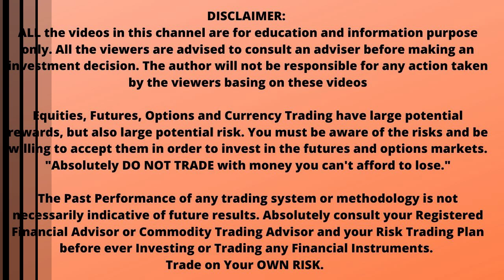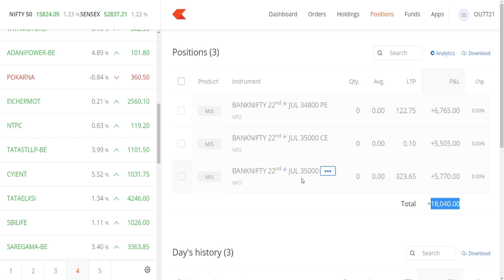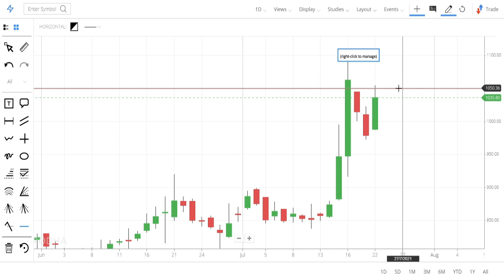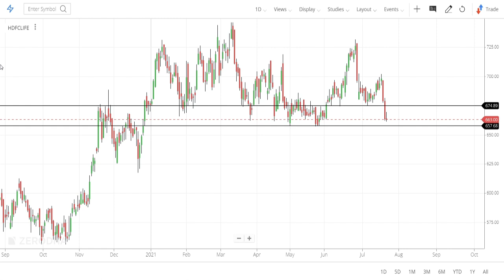ShortTermStock | 3 Short Term Stocks | For 10% To 20% Returns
equity investment
buy shares
derivative trading
commodity trading
investment companies
trading platforms
indian broker
trade advisor
best trading website india
top brokers
trading signals
currency market in india
equity portfolio
investment companies in india
best equity
forex trading wiki
fx market
nifty prediction
nifty call
mcx tips
commodity tips
share tips
stock tips
intraday calls
nifty tips
stock market tips
stock advice